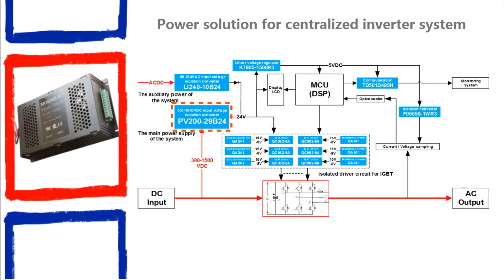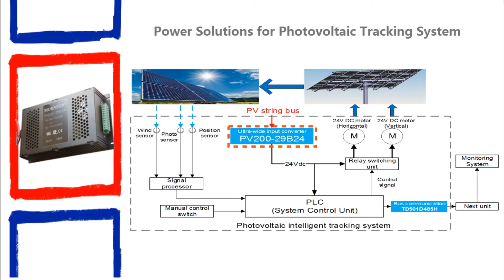Mornsun PV Series for Photovoltaic Industry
Mornsun's DC-DC converters for Photovoltaic industry can directly get electricity from the bus voltage of PV strings and then convert it to supply power for the monitoring unit. They are widely used in applications of photovoltaic combiner box, photovoltaic inverter, energy storage system, wind energy conversion system, UHV tran-smission, SVG, etc. Watch this video to know more.